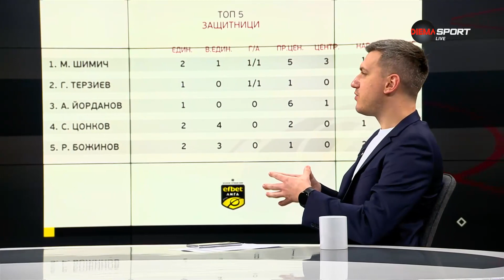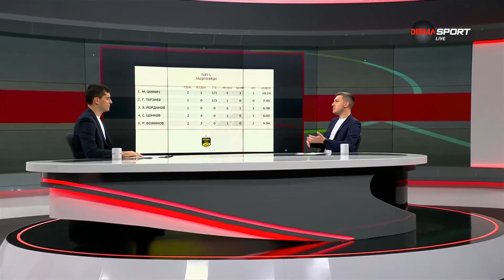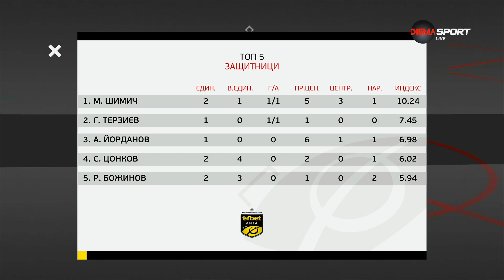Матей Шимич отвя конкуренцията при защитниците след 27-ия кръг в efbet Лига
След края на междинния 27-и кръг в efbet Лига е време да погледнем най-добрите играчи на различните постове в предаването „Героите на кръга“ по DIEMA SPORT.

Сред защитниците на първата позиция се нареди Матей Шимич от Крумовград, който получава индекс от 10.24. Негов подгласник стана Георги Терзиев от Лудогорец с индекс от 7.45, а в Топ 3 са нареди още и бранителят на Пирин Благоевград Андрей Йорданов с индекс от 6.98.

Петицата се допълва от Стефан Цонков от Хебър Пазарджик с индекс от 6.02 и Росен Божинов от ЦСКА 1948 с индекс от 5.94.